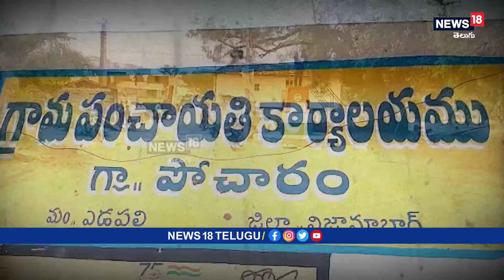Nizamabad: దొంగల వింత డిమాండ్​.. ఐదుగురం దొంగతనం చేశాం.. ఇద్దరినే పట్టుకుంటే ఎలా? | News18 Telugu